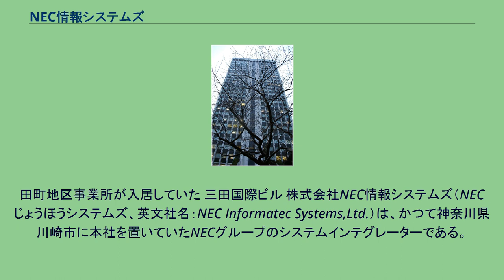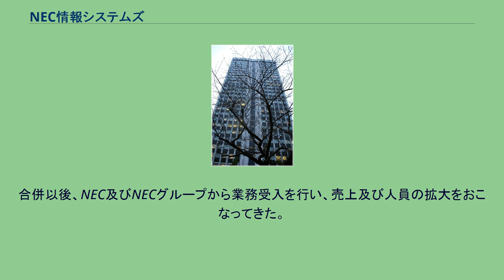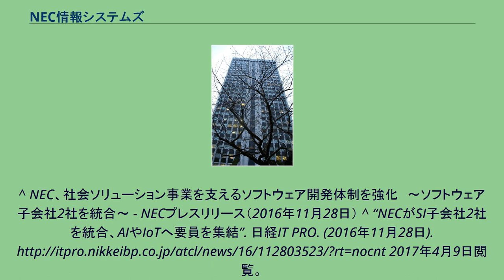NEC情報システムズ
田町地区事業所が入居していた 三田国際ビル 株式会社NEC情報システムズ（NECじょうほうシステムズ、英文社名：NEC Informatec Systems,Ltd.）は、かつて神奈川県川崎市に本社を置いていたNECグループのシステムインテグレーターである。
略称は「NIS（エヌアイエス）」で、製品名にも使用されていた。
2017年4月1日に、NECソリューションイノベータに合併された。
1994年、NEC（日本電気）の全額出資子会社であった日本電気技術情報システム開発株式会社と日本電気経営情報システム開発株式会社が合併し、発足した企業である。
システムインテグレーターの分類ではメーカー系に分類され、2008年の日経BP社「日本のソリューションプロバイダの売上高規模調査」では182社中69位である。
合併以後、NEC及びNECグループから業務受入を行い、売上及び人員の拡大をおこなってきた。
2016年11月28日、NECは「ソフトウェア開発の強化」を目的としたNEC情報システムズのNECソリューションイノベータへの統合（2017年4月1日付）を発表し、予定どおり2017年4月1日付で合併された。
^ a b 沿革 - NECソリューションイノベータ（2017年4月9日閲覧） ^ IT Pro (2009年9月28日). “6年ぶりのマイナス成長 収益力は前年度並みに”. 2009年12月1日閲覧。
^ NEC、社会ソリューション事業を支えるソフトウェア開発体制を強化　～ソフトウェア子会社2社を統合～ - NECプレスリリース（2016年11月28日） ^ “NECがSI子会社2社を統合、AIやIoTへ要員を集結”. 日経IT PRO. (2016年11月28日). 2017年4月9日閲覧。